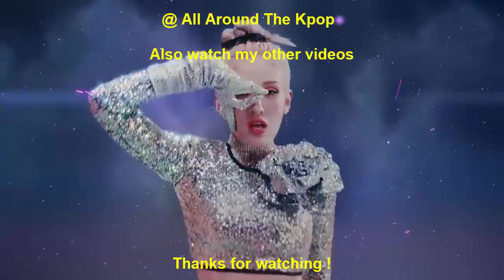FASTEST KPOP MUSIC VIDEOS TO REACH 100 MILLION VIEWS OF 2022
New Entry:
Kep1er - Wa Da Da (2022)